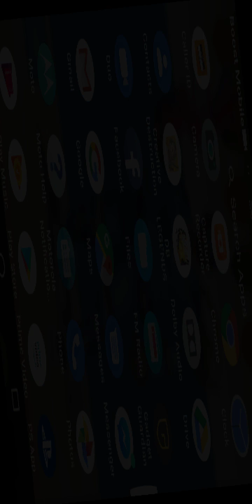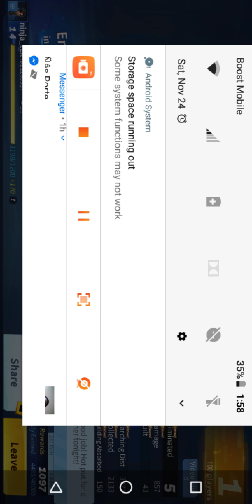Creative destruction /dub